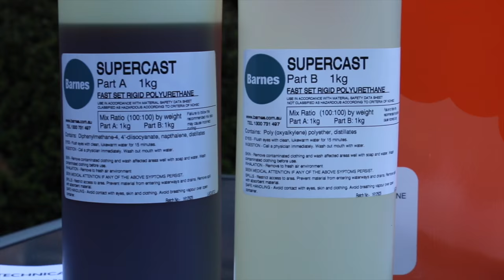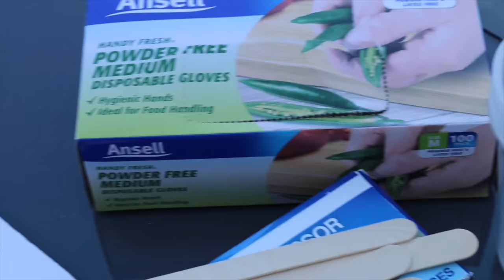Batfleck Utility Belt- Part 2: Molding & Prepping!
Part 2 in my series of videos on constructing a 1:1 scale replica of Batman's utility belt from "Dawn of Justice". This time around I'll be showing you guys how to mold and prep the belt pieces that will eventually be molded again for final belt castings.